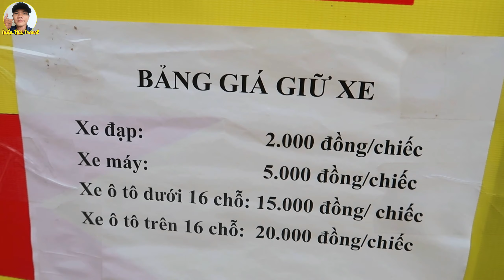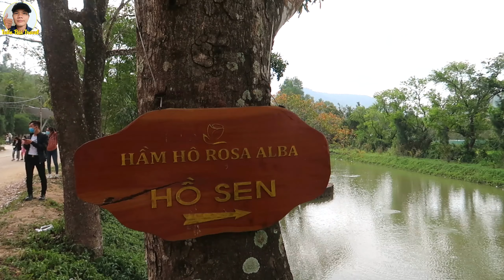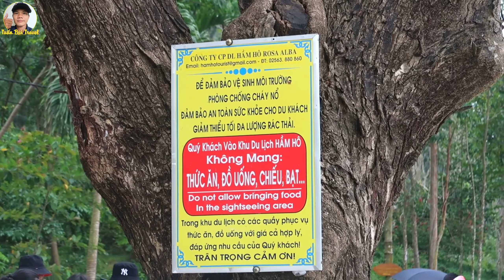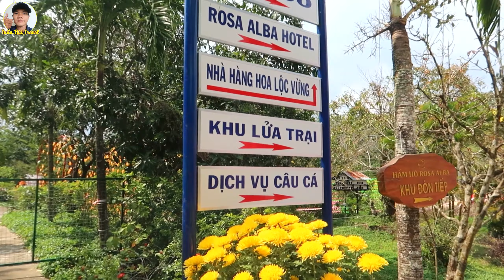Hầm Hô Tây Sơn Bình Định ngày nay, Giá vé vào cổng Hầm Hô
HẦM HÔ TÂY SƠN 2021
Giá vé vào cổng 20k
Vé giữ xe máy 5k
Không cho mang đồ ăn vào trong nhé các bạn
Nhớ mang giày thể thao đi chơi vì đá khá nhiều
Vào bên trong thuê các dịch vụ khách tầm 30k/1 người như thuê đồ chụp hình, vào cổng tình yêu, các bạn muốn đi thuyền lên suối là 180k/1 thuyền nhé chứa khoảng 6 đến 7 người.

Mình người gốc Bình Định nên nói giọng hơi khó nghe nên các bạn thông cảm nhé!
© Bản quyền thuộc về Tuấn Bùi Travel
© Copyright by Tuấn Bùi Travel ☞ Do not Re-up